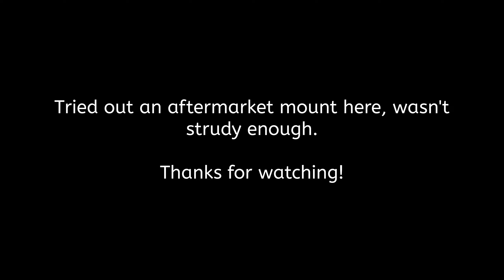'16 VW Scirocco 1.4 TSI 125PS - 09.07.2023 #2 Nürburgring Nordschleife Touristenfahrten